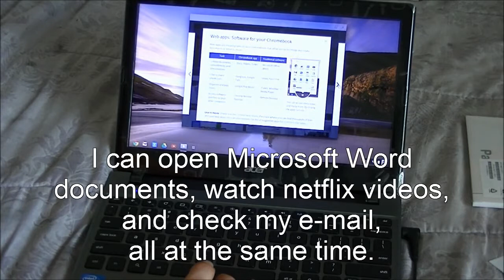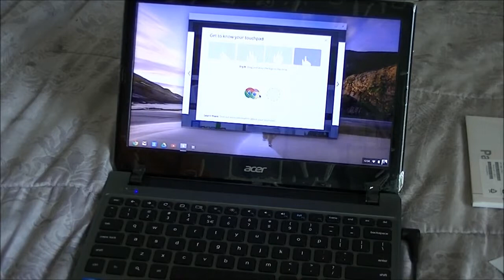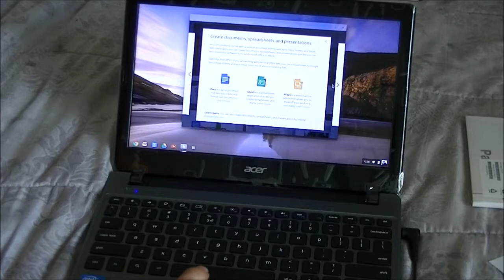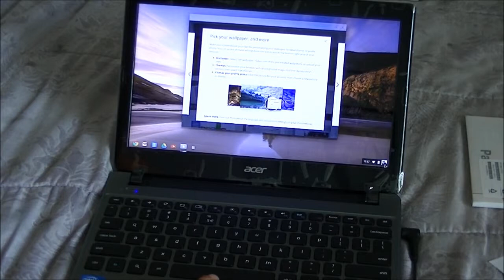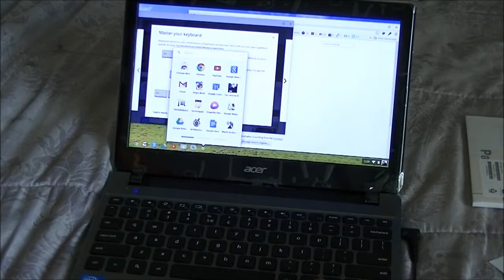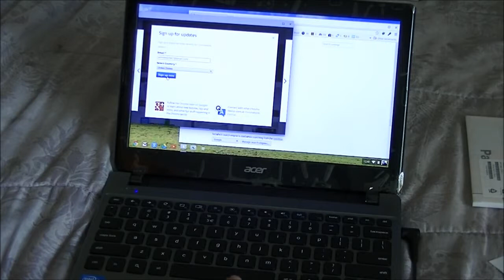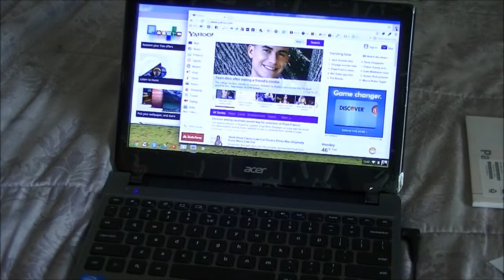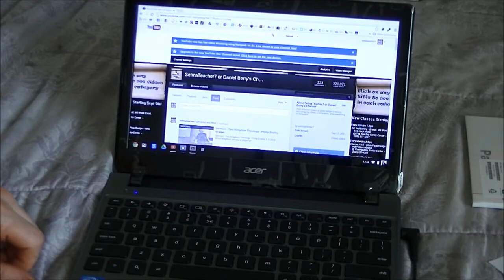Acer C7 Chromebook, first impressions.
I bought the Acer Chromebook for $199+ from Newegg.com
I have been very surprised by just how useful this little computer is.
I can use many of the apps, even when I am not on-line.
This short video shows how to setup your chromebook when you first get it.
I really like my C7 and I am happy that I bought one.